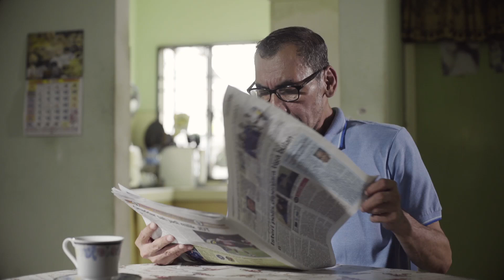Speedrent No Deposit Home Rental - Sure Best Deal la NoDeposit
Rent house through Speedrent, NoDeposit!